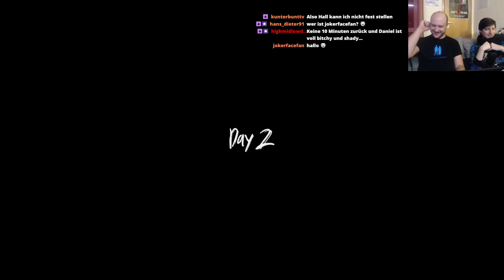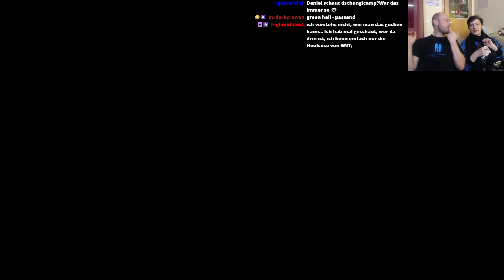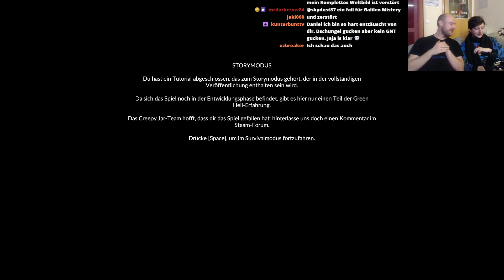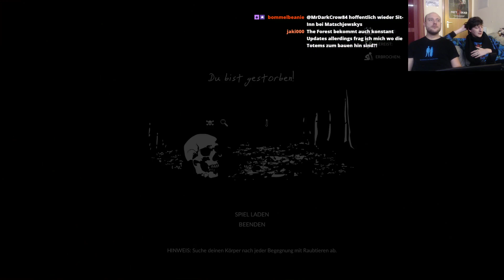Green Hell | Welcome to the Jungle!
Überlebe die grüne Hölle! Zumindest versuchen wir es. In diesem Stream abenteuerten wir uns durch "Green Hell", ein vielversprechendes Survival Game, das sich derzeit auf Steam im Early Access befindet.